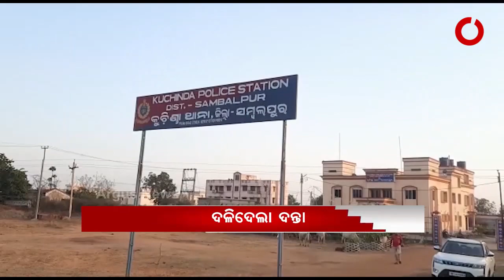Headlines 3pm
ବହୁ ଅପେକ୍ଷାର ଅନ୍ତ...
ପିହୁ ମାଆକୁ ଉଠାଇ ନେଲା ପୋଲିସ...
ଅଞ୍ଜନା ଗଣଦୁଷ୍କର୍ମ ପ୍ରସଙ୍ଗରେ ‘କ୍ଷମା ମାଗନ୍ତୁ ସିପି’...
ମାଡ଼ି ଆସୁଛି ଆନ୍ଧ୍ର, ଚୁପ ବସିଛନ୍ତି ସରକାର...
ବାହାରିଲା +2 ପରୀକ୍ଷା ସୂଚୀ...
ପୁଣି ମାତିଲା ଗଜ...